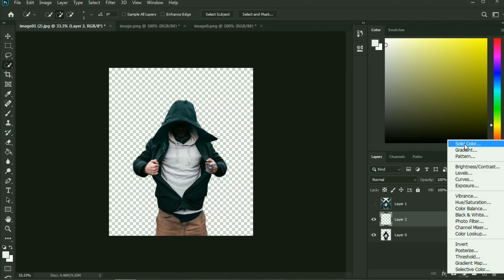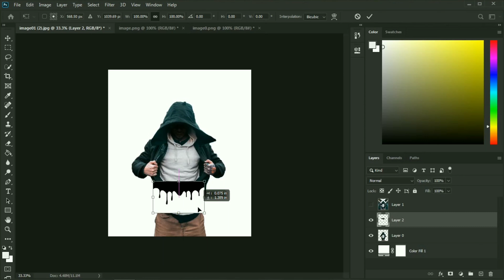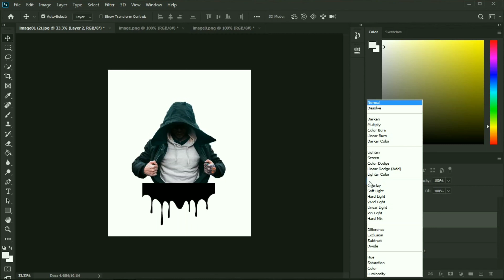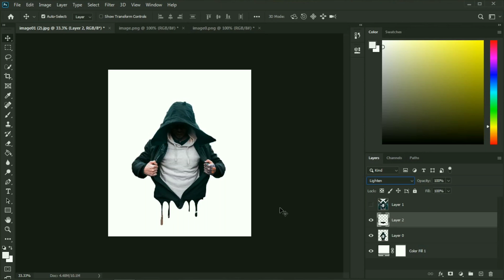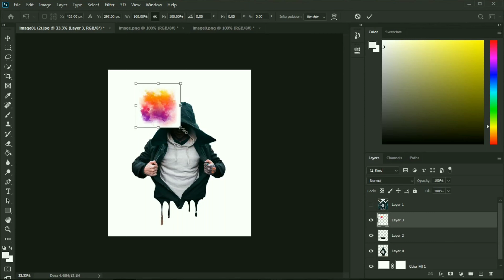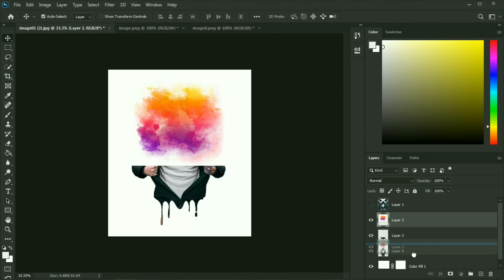Creative Dripping Effect | Splatter Effect | Photoshop Tutorial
In this photoshop tutorial  you learn about  how to create creative dripping effect using a model and your own created objects in photoshop